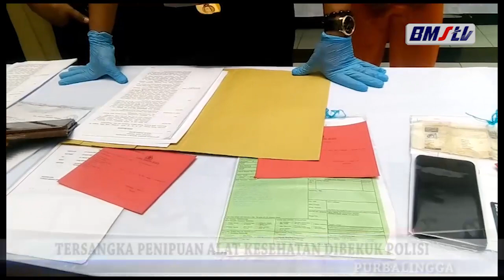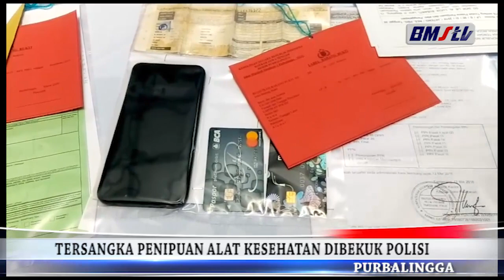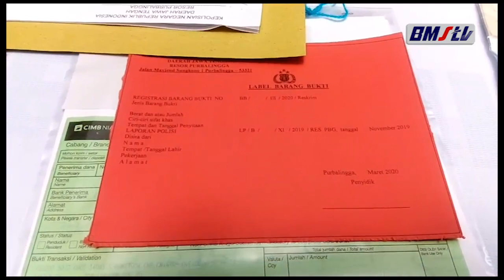TERSANGKA PENIPUAN KESEHATAN DIBEKUK POLISI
PURBALINGGA - Satreskrim Pores Purbalingga, berhasil mengamankan tersangka kasus penipuan alat kesehatan di salah satu rumah sakit di Kabupaten Purbalingga.  Pelaku melakukan penipuan dengan cara menawarkan alat kesehata. Namun setelah korban mengirim sejumlah uang pelaku tak kunjung mengirim peralatan yang dipesannya.